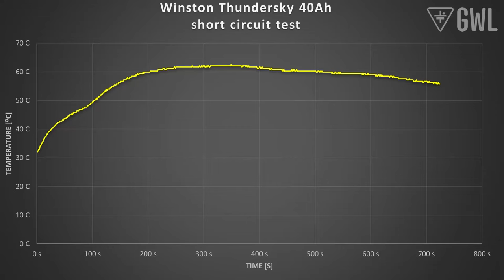Lithium battery test - ThunderSky Winston (Puncture, Overcharge, Short-circuit, Ignition)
Series of destructive tests on Lithium Iron Phosphate (LiFeYPO4) cells ThunderSky Winston, conducted by GWL in 2019.

Result: LiFePO4 cells are extremely durable against physical abuse, does not endanger its surrounding even in moments of short-circuiting.

The tested ThunderSky Winston original cells are on stock, available for purchase
We ship from the Czech (EU) to all European countries, the USA, BR, India, Canada.